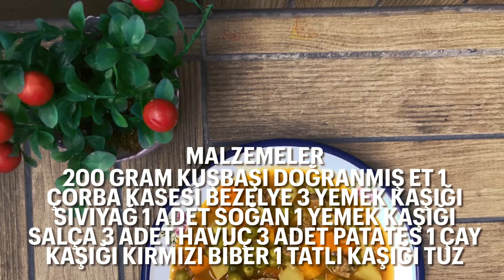ETLİ BEZELYE YEMEĞİ NASIL YAPILIR? BEZELYE YEMEĞİ TARİFİ | KOLAY BEZELYE YEMEĞİ YAPILIŞI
Bugün sizler için etli bezelye yemeğimizin tarifini en ince ayrıntısına kadar paylaşıyoruz kesinlikle beğenerek tüketeceğinize eminim😌 Deneyenlere şimdiden afiyet olsun❤️

MALZEMELER
200 Gram Kuşbaşı Doğranmış Et
1 Çorba Kasesi Bezelye
3 Yemek Kaşığı Sıvıyağ
1 Adet Soğan
3 Adet Havuç
3 Adet Patates
1 Yemek Kaşığı Salça
1 Çay Kaşığı Kırmızı Biber
1 Tatlı Kaşığı Tuz